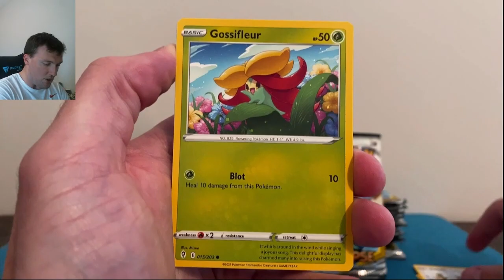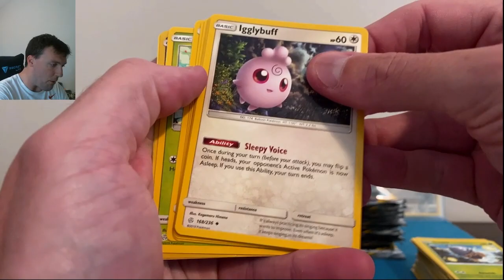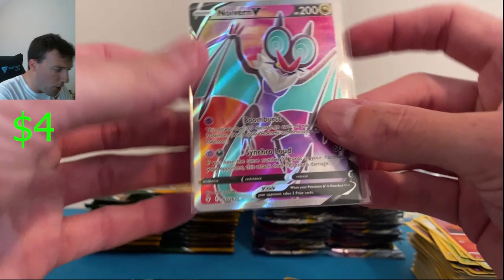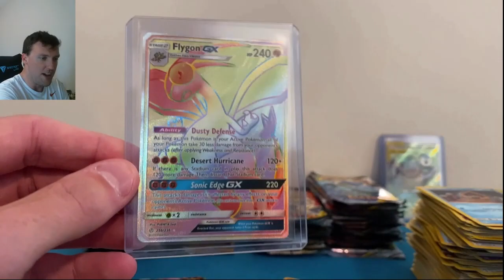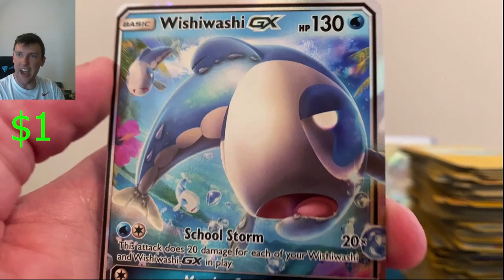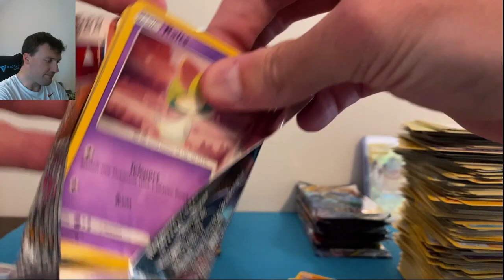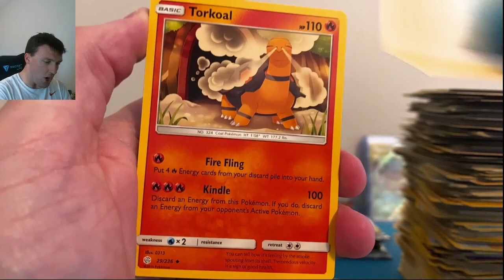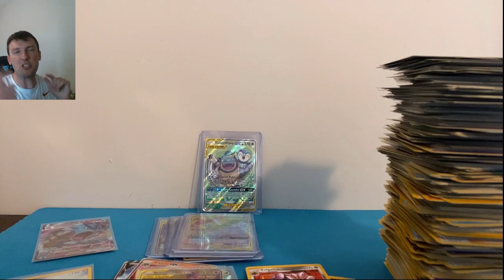COSMIC ECLIPSE vs EVOLVING SKIES Booster Box Pokemon Card Opening Battle! + GIVEAWAY WINNER!!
Happy Saturday everyone!!! All I can say is WOW... This might be the best video I've uploaded to the channel... For today's video, I've got Evolving Skies battling it out against CosmicEclipse for set supremacy, and this isn't any ol' battle, I've got a booster box of Evolving Skies, Booster Box of Cosmic Eclipse and we're seeing which set has the best pulls!!! (Disclaimer: they're loose packs, BUT 36 packs of each!) Oh, and I also announce the winner of this week's giveaway of the Juniper Premium Tournament Collection Box!! All-in-all, I'm opening 72 packs of PokemonCards in today's video, I hope you enjoy!!

Thank you all so, so much for your likes, comments and, of course, subscribes in 2021! The ROAD TO 1000 is NOW COMPLETED, and the "ROAD TO 2500" BEGINS NOW!! I really appreciate all of the support from everyone thus far, and I hope you're enjoying all of the Pokemon​​​​​​​​​​​​​​​​​​​​​​​​ content on the channel and want to grow the Pokemon channel community with me here in 2022 :D

SHINY CHARIZARD GX 3! $150 HIDDEN FATES Elite Trainer Box vs 2x $50 SHINING FATES ETBs